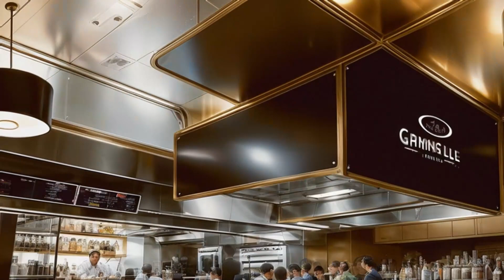Sherly Good - Jazzed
This album serves as the perfect soundtrack for your stores and businesses during the festive period. With captivating jazz melodies, it infuses a relaxing and elegant ambiance into your space, creating a cozy atmosphere for your customers. Enjoy the smooth notes and rhythms that will make your commercial experiences a true oasis of music and tranquility. Make this Christmas memorable with 'Smooth Jazz Oasis' by Roger Timpang! SmoothJazz HolidayMusic FestiveVibes JazzForBusiness RelaxingTunes ChristmasShopping StoreAmbiance"